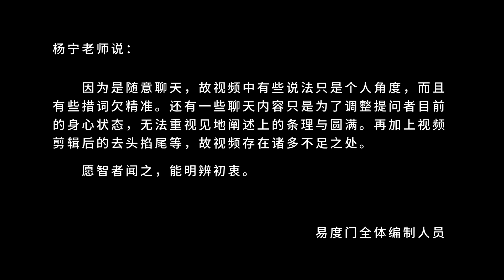修行生活 易度门 聊天室汇辑2016年6月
修行生活
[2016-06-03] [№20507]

Last update at 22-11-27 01:06:25

关于杨宁老师：
不断的禅修、闭关、